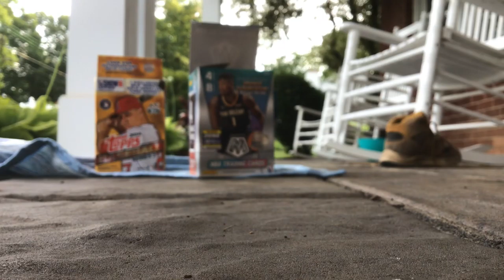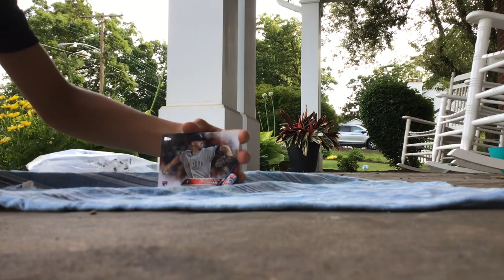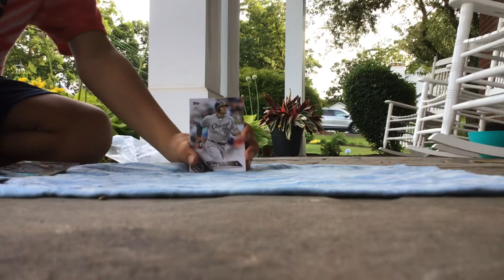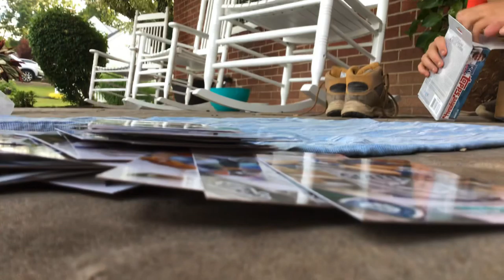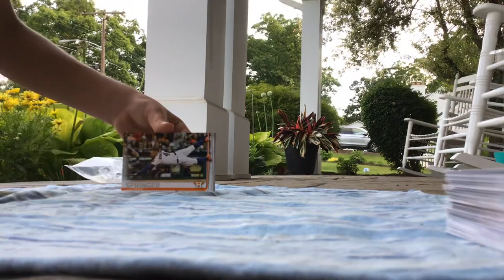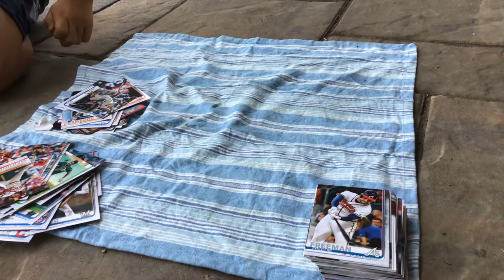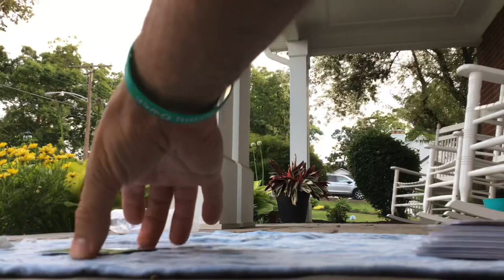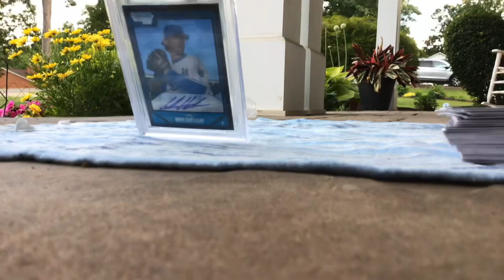Nice opening.jordan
Swb